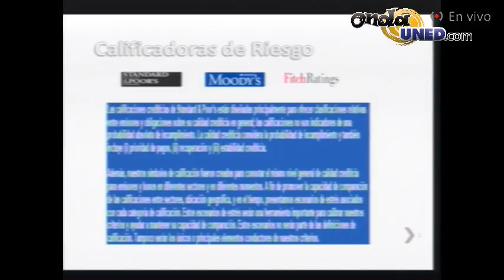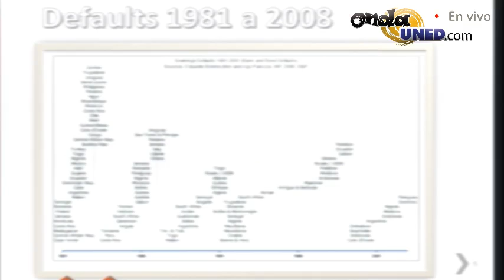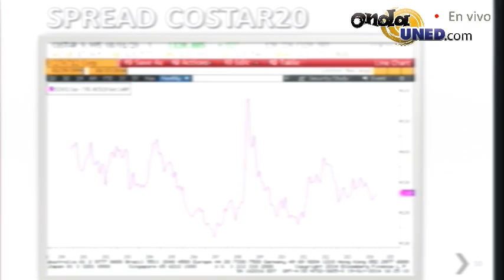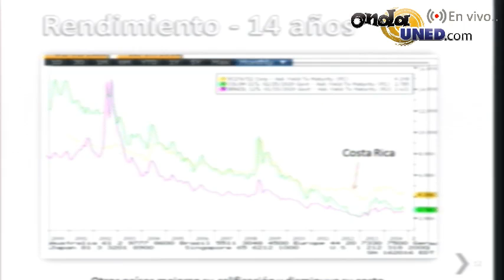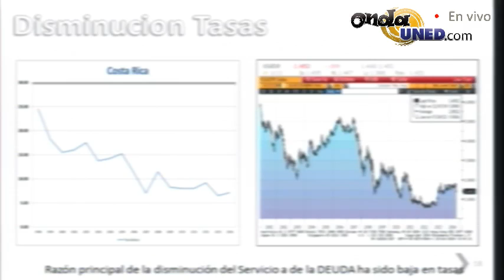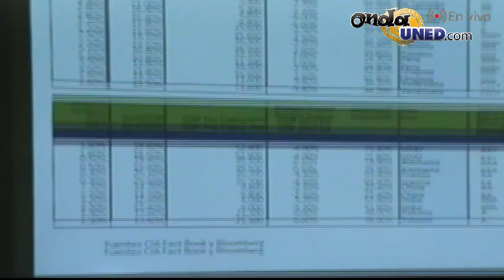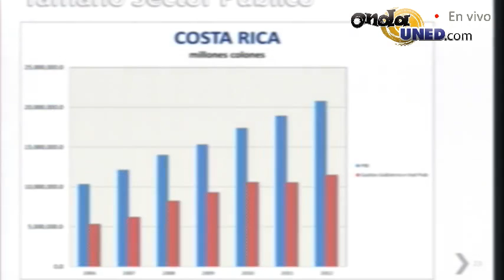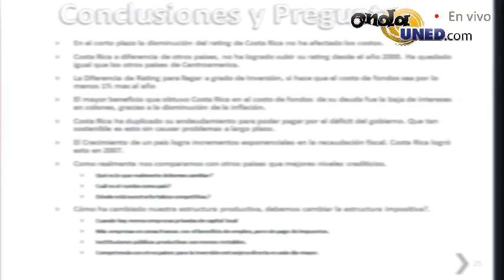Cafe Academico ECA La Calificación Internacional del Riesgo en Costa Rica